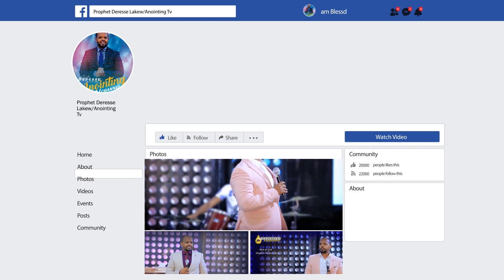ሀይማኖት ሳንጠየቅ ተፈታን...||MAN OF GOD PROPHET DERESSE LAKEW